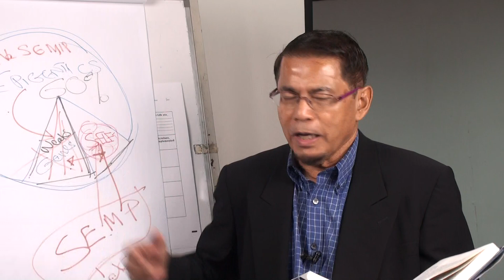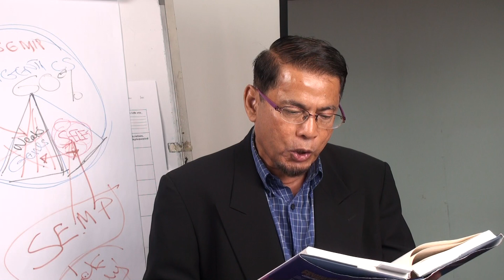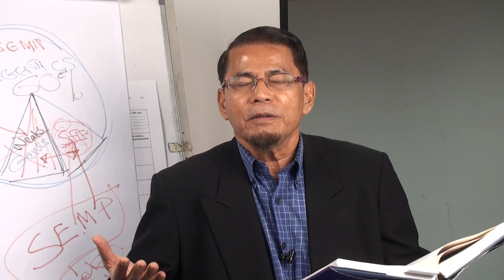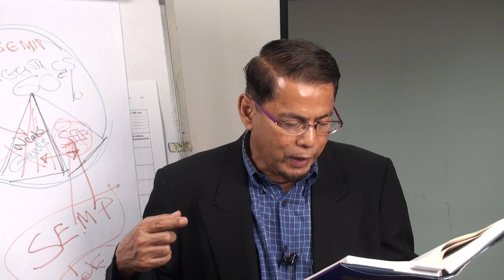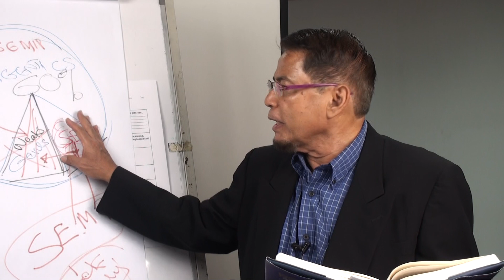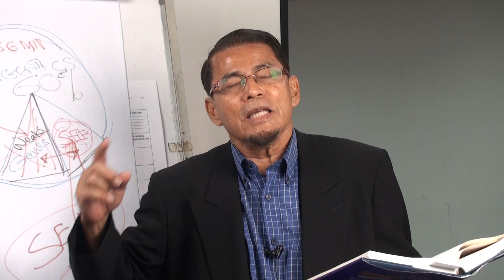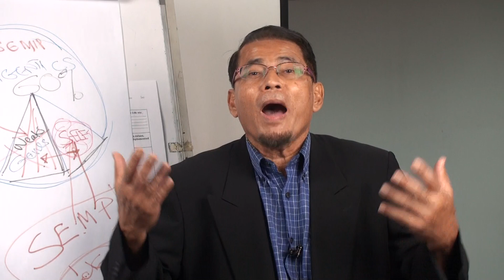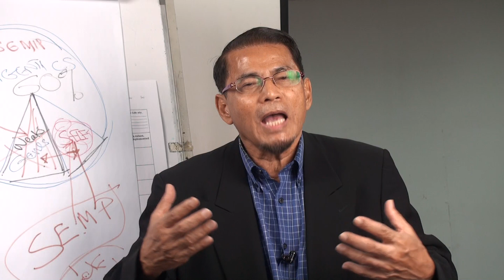Video 268: Chapter 4: Characteristics & Factors of Mental Illness with Epigenetics. P.2